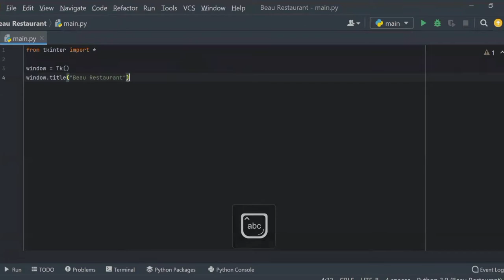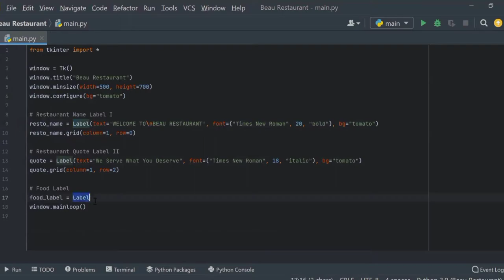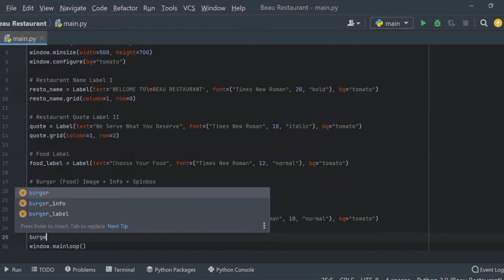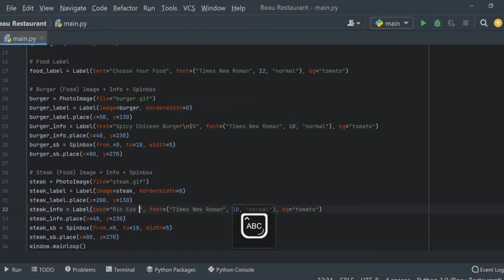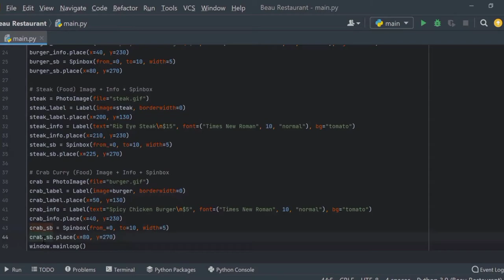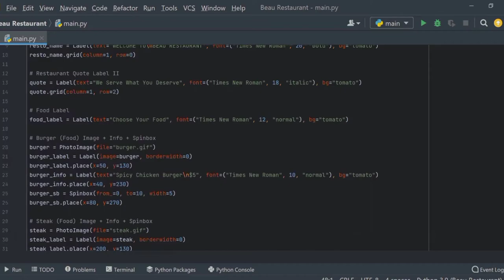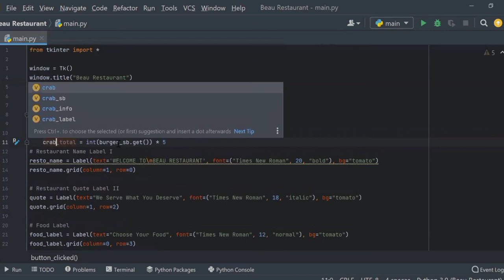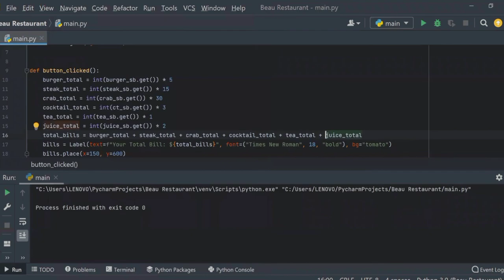How to Make Simple Restaurant Cashier Using Python Tkinter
I made a simple restaurant cashier app using Python and Tkinter.

This video is beginner-and-intermediate friendly.

Hope this video is useful for you all and feel free to drop your comments!

je t'aime!